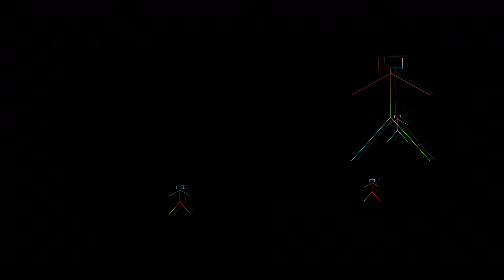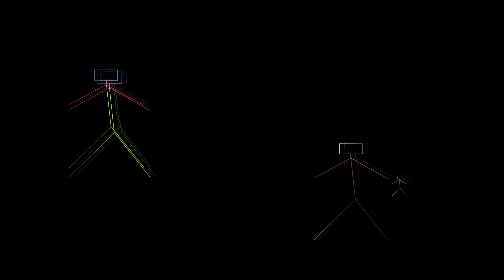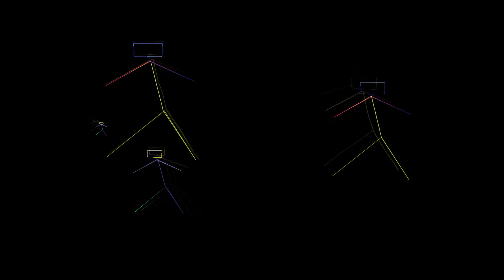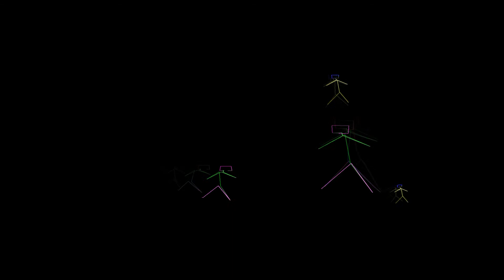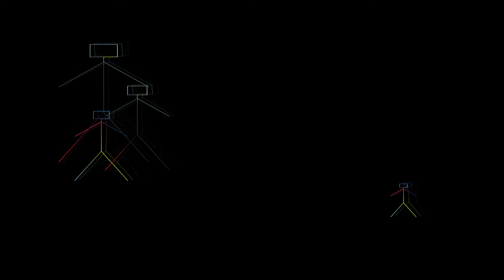Sub Focus - Turn back time (DjLassy Bootleg 2014)